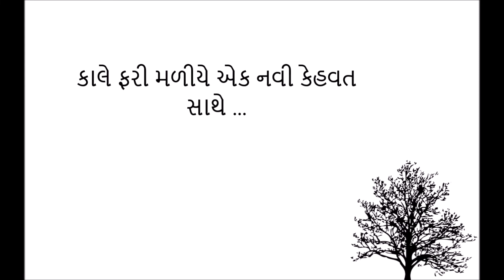Gujarati kahevato no sangrah..20 bachkare ave e dachkare jaay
Gujarati kahevato no sangrah..